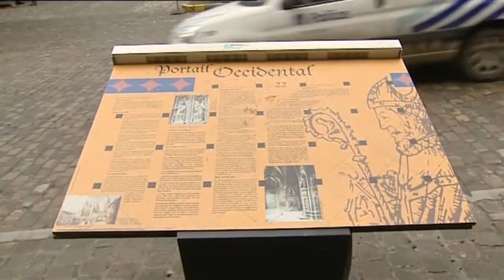Visite princière en Hainaut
Le Prince Philippe et la Princesse Mathilde ont arpenté le Hainaut occidental le temps d'une matinée.  Une découverte de ses multiples richesses